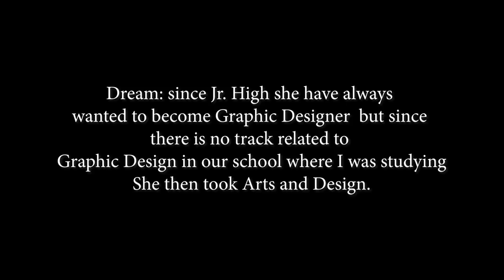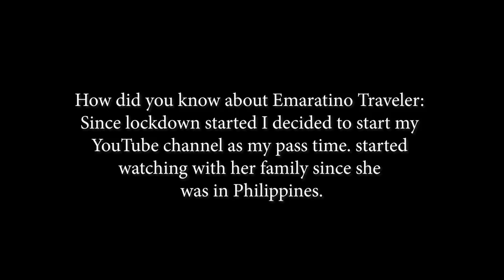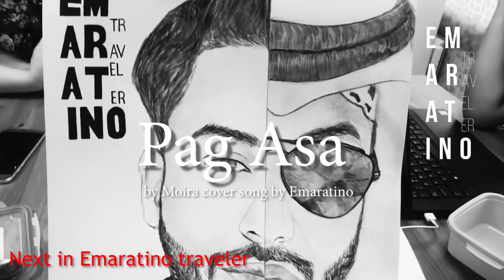EMARATINO SURPRISING A YOUTUBER FAN in ABU DHABI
I was always impressed by the number of dedication filipinos have in their life. from the amount of hard work they put till the sacrifices they make in a daly bases to support and care for their loved ones.
Today we are taking the chance to surprise one Global filipina who is an artist at a really young age. I was personally inspired by her painting and could not believe the details of the picture drown by using coffee.
Meet Raqueel Estala, a youtuber
.and future architect  with graphic design enthusiast. Much good luck to her future and pursuing her dream and thank you for being such a wonderful person who inspired me and my family.